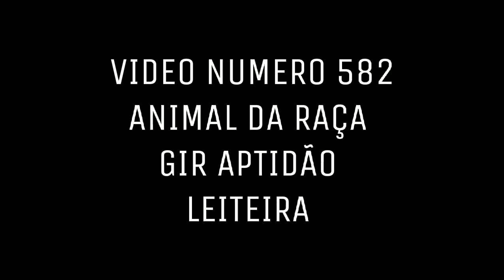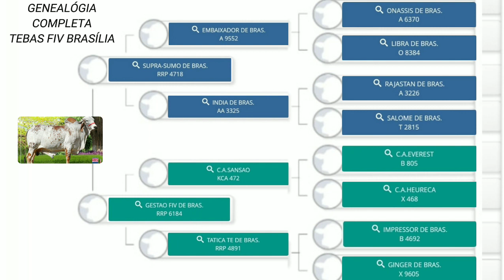TEBAS FIV DE BRASÍLIA - GIR LEITEIRO *INFORMATIVO COMPLETO.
Jovem reprodutor gir leiteiro, que vem produzindo filhas de muito tipo leiteiro, Tebas Fertilização invitro da fazenda Brasília, possui um pedigree de alta consistência leiteira.